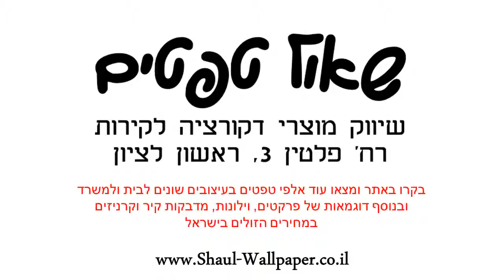טפט לקיר פירות קטנים רקע לבן